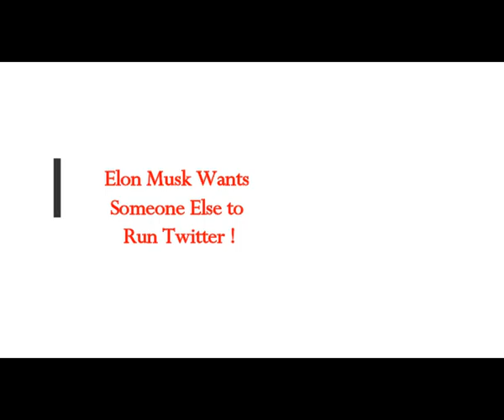Elon Musk Wants Someone Else to Run Twitter!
The Real MLordandGod (Youtube Channel)
5) RUMBLE:    h
Thumbnail image- elon musk mic getty.jpg